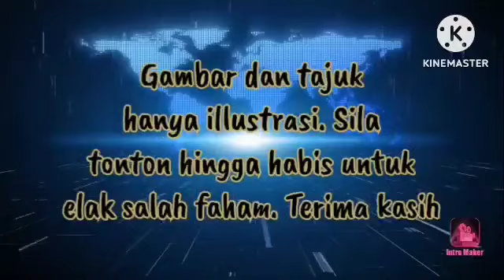🔵TAWARAN PAS SERTAI KERAJAAN‼️ DEDAH SIAPA HUBUNGI KAMU‼️